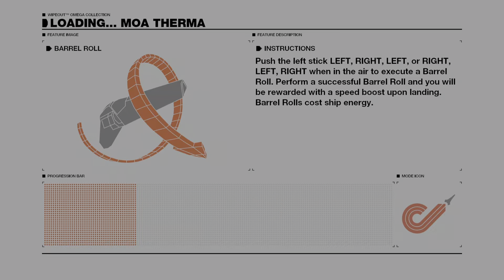WipEout HD/Fury Moa Therma Rapier Online Race PS5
Online race Rapier speed on Moa Therma.